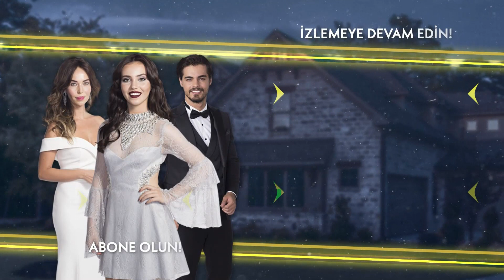Cennet, Selim'i kovuyor! - Cennet'in Gözyaşları 27. Bölüm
Oyuncular:
Esra Ronabar
Berk Atan
Almila Ada
Zehra Yılmaz
Yusuf Akgün